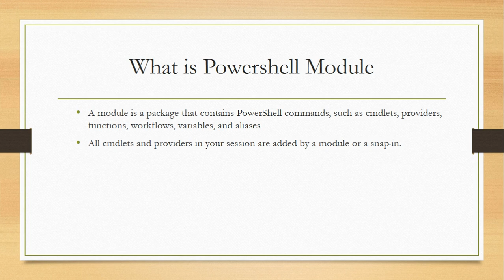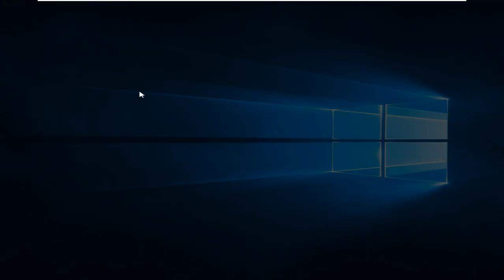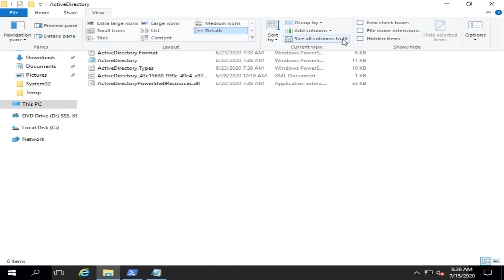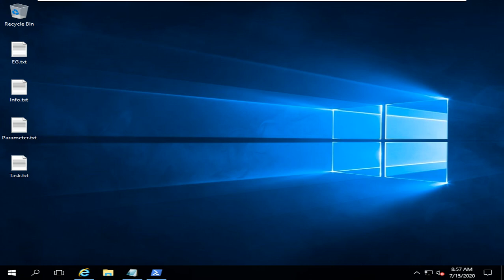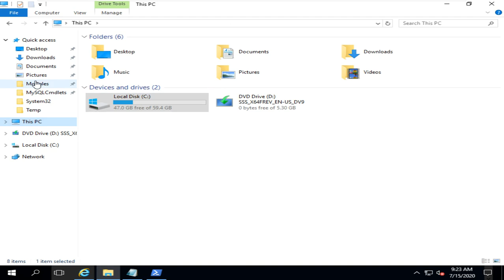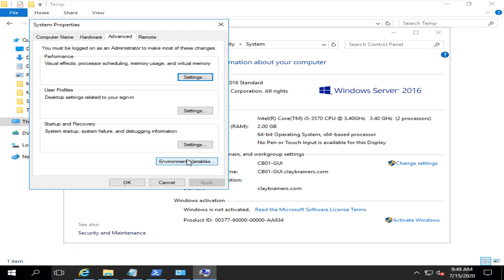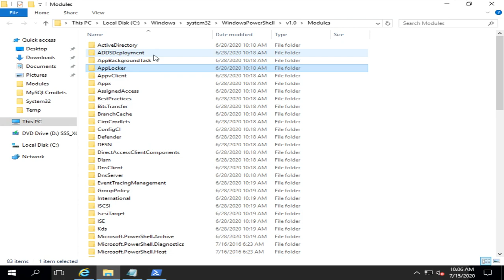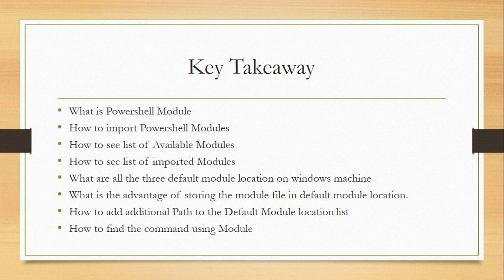Learn PowerShell in Tamil | Chapter 5 | PowerShell Modules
Learn PowerShell in Tamil,
This Video Explains about PowerShell Modules in detail